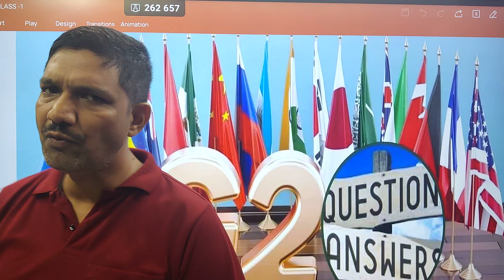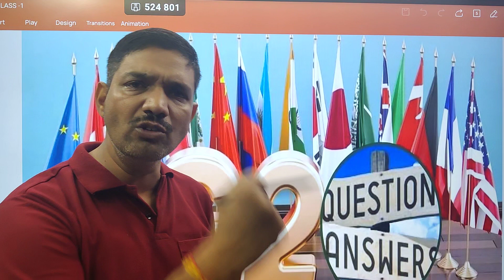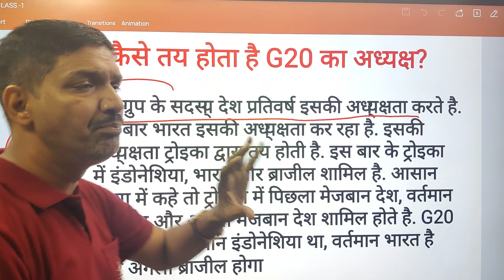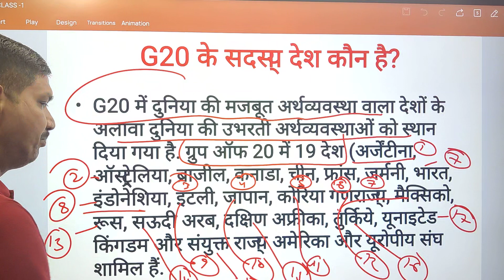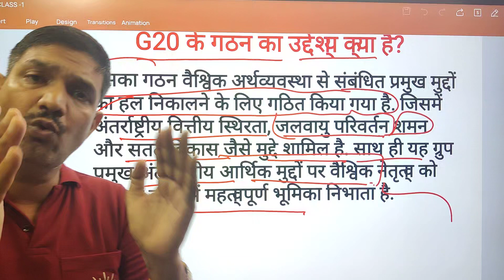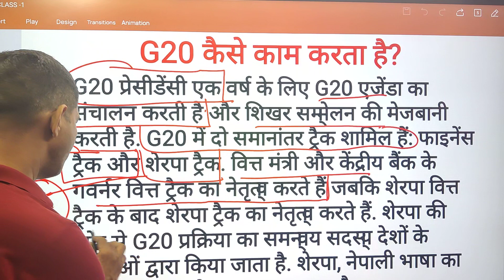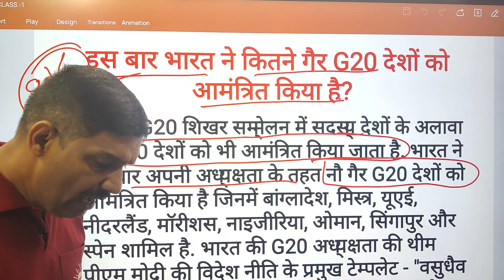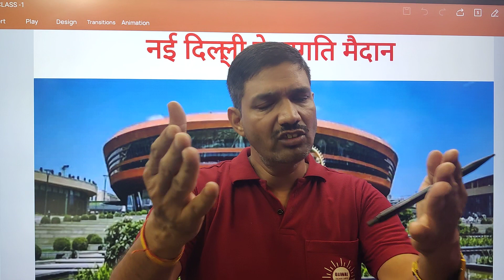G-20 क्या है | झुकी सारी दुनिया भारत ke सामने | दिल्ली मैं हुवा आगाज | भारत ने G-20 पर किसको बुलाया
G-20 ki bethak बैठक कहा हुई#पीएम_मोदीpargatipath#pargatimadan सेरपा कैसे kam karata hai G-20

G-20 क्या है | झुकी सारी दुनिया भारत ke सामने | दिल्ली मैं हुवा आगाज | भारत ने G-20 पर किसको बुलाया Link 🔗 of special class By Hemant sir
class on सबसे लम्बे टाइम tak Kon CM रहा जाने
GST Council ki 50 वी बैठक क्या हु़वा सस्ता
उदयपुर सिटी क्यों है खास
दुनिया की सबसे ज्यादा शक्तिशाली भारत की सेना ARMY
क्या हो सकता है कोका कोला से कैंसर
75 रुपया का सिक्का कब जारी किया गया है
मैराथन क्लास फॉर दिल्ली पुलिस स्पेशल क्लास फॉर CPO SI Delhi police मैराथन क्लास फॉर दिल्ली पुलिसस्पेशल क्लास फॉर CPO SI Delhi police
मैराथन क्लास फॉर दिल्ली पुलिस
मॉडर्न history class by Hemant sir
modranhistory history आधुनिक भारत का इतिहास#यूरोपियन कंपनियों ka भारत आगमन#पुर्तगालीयो का भारत आगमन#डचो का भारत आगमन#अग्रेजों ka भारत आगमन#फ्रांसीसियों ka bhart आगमन#history#पाॅलिटी class by Hemant sir